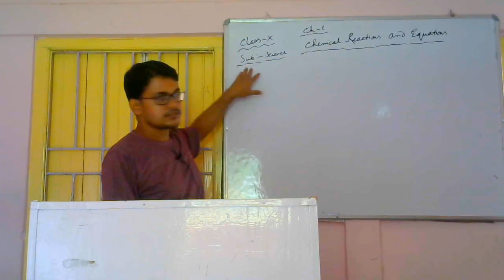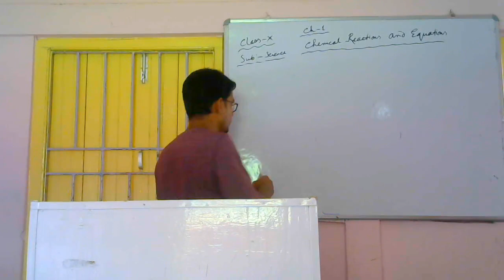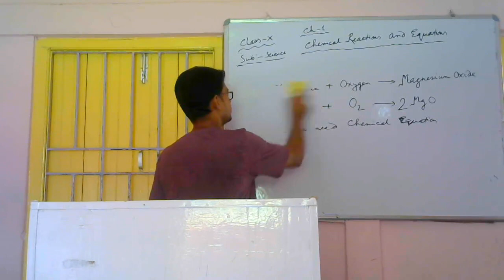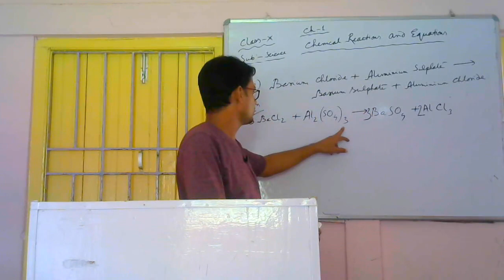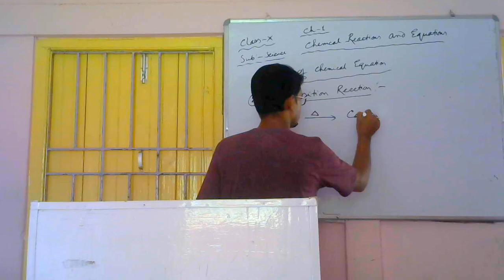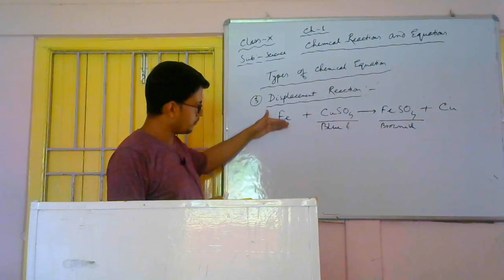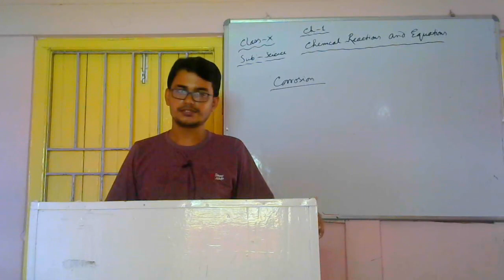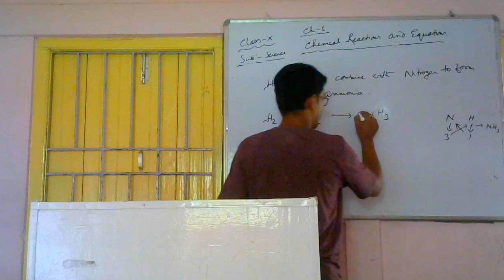Science, Chapter - 1 of Class X